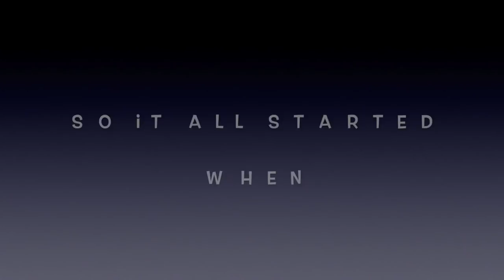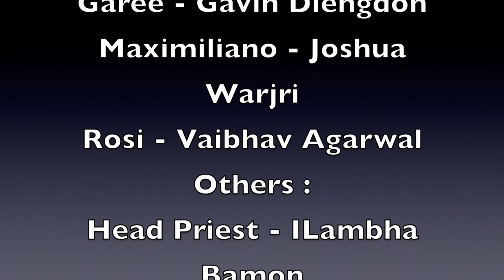Game Over || Mini Movie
This is a Mini Movie done by the students of St. Edmunds School Shillong. If I need any improvements in my editing please correct me by commenting down below.